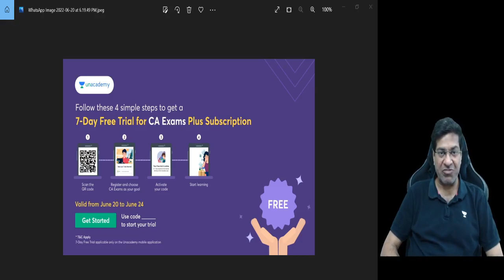Last Day! 7-Days Free Plus Subscription on Unacademy for CA Goals | CA Sachin Gupta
Click on the below link to get the free 7-days plus subscription on CA Goals.